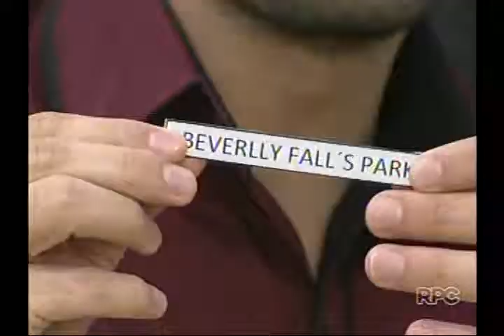Raio X completo dos distritos industriais em Foz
Reportagem especial sobre 4 distritos industriais de Foz do Iguaçu: Morumbi, Portal da Foz, Pilar Campestre e Jardim Europa. Veja quais problemas enfrentados pelas pessoas que trabalham e moram nas regiões industriais. Núcleo do Distrito Industrial da ACIFI busca soluções para a região.

GLOBO (RPC) - ParanáTV - 29/01/2015